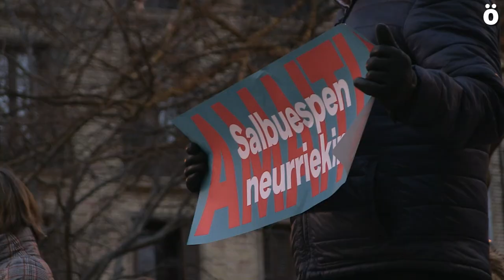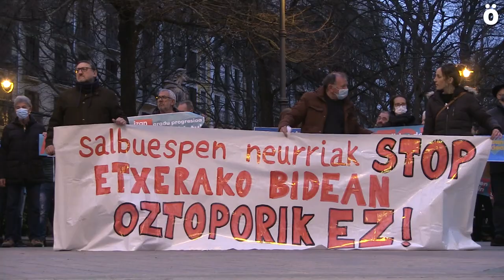Izadiren aita den Iñigo Gutierrez presoa berriz espetxeratzeko erabakia salatu du Sarek Iruñean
Gaur, Iruñean Iñigo Gutierrez euskal presoaren espetxeratzea salatzeko elkarretaratzea egin du Sarek. Gutirrez Izadiren aita da, eta hirugarren gradua duela gutxi eman zioten arren, Auzitegi Nazionaleko Fiskaltzak erabakia atzera bota du. Ondorioz, Iñigok espetxera itzuli behar izan du eta Izadi bere aiton amonen zaintzapean geratu da, bere ama Maria Lizarraga ere preso dagoelako.